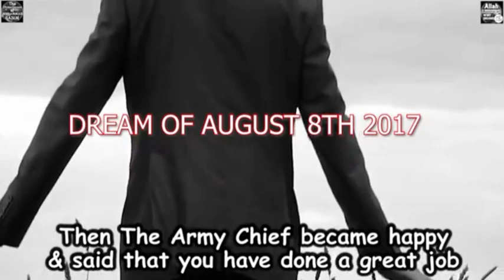ইমরান খানের বিপজ্জনক কৌশল ও মাওলানা ফজলুর রেহমানের স্বাধীনতা পদযাত্রা এবং পাকিস্তানে অশান্তি